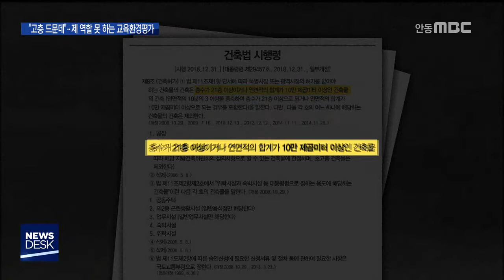"고층 드문데"..제 역할 못 하는 교육환경평가 / 안동MBC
2019/01/10 17:48:22    작성자 : 최보규

◀ＡＮＣ▶
학교 근처에 지어지는 아파트 공사장
상당수가 '교육환경평가'를
피해가고 있는 실태 어제 전해드렸는데요,

어떻게 이런 일이 가능했는지 관련 법을
살펴봤더니 법 자체가 일부 지역에는
맞지 않는 부분이 있었습니다.

최보규 기자입니다.
◀ＥＮＤ▶
◀ＶＣＲ▶
학교 주변 아파트 공사장으로 인한
학습권 침해를 최소화하기 위해 만들어진
'교육환경평가'.

공사장 200m 내에 학교가 있으면
교육환경평가 결과를 교육청에 제출하도록
돼 있지만, 최근 사업승인을 받은
도내 아파트 공사장 상당수는
평가대상에조차 포함되지 않았습니다.

[CG1]건축법은 아파트 규모가
21층 이상이거나 연면적 10만 제곱미터
이상인 경우만 교육환경평가를 받도록
하고 있는데 대부분 기준에 못 미친
겁니다. [CG1 끝]

소도시가 많은 경북의 특성상
21층 넘는 고층아파트가 손에 꼽을 정도.

교육환경평가 기준을 충족하는 건축물 역시
대도시에 비해 적을 수밖에 없습니다.

[CG2]상주, 의성, 청송 등에는 21층 넘는
아파트가 한 곳도 없고, 그나마 있는
지역도 문경 1곳, 영주 2곳 등 경북 북부
전체 11곳에 불과합니다. [CG2 끝]

(s/u)이 때문에 학교 바로 옆에 공사장이
생기더라도 소규모 아파트가 많은
경북 대부분 시군에서는 적절한 사전조치를
기대하기 어렵습니다.

도시의 규모와 상관없이 학생들이
공평한 학습권을 보장받을 수 있도록
법 개정이 필요하다는 목소리가 나옵니다.

◀ＩＮＴ▶조현일/경북도의원(교육위원회)
"어른들의 잘못된 법률이나 상식으로 인해서 학생들이 피해를 봐선 안 된다는 생각입니다. 법률을 일부 개정해서 일선 시군에서 예외조항으로 만들 수 있도록 (할 필요가 있다)"

국회에서도 2년 전, 학교 주변
모든 건축물 공사를 교육환경평가 대상에
포함하는 개정안이 발의됐지만
과도한 규제라는 이유로 계류 중입니다.

MBC 뉴스 최보규입니다. (영상취재 최재훈)